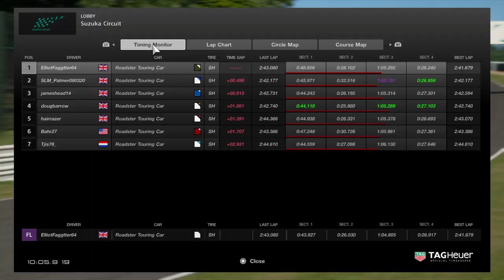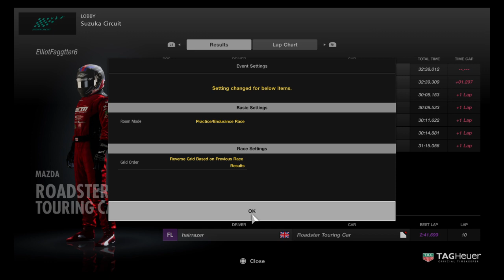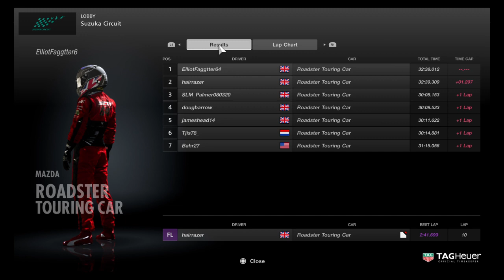SLM Mazda MX5 Cup Championship Round 3 - Suzuka